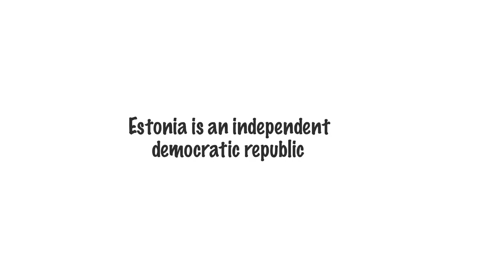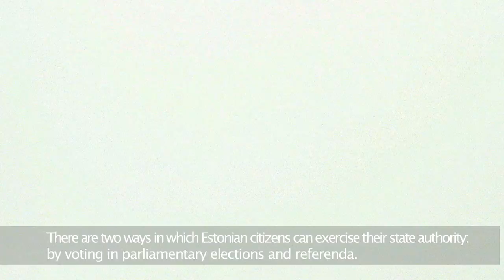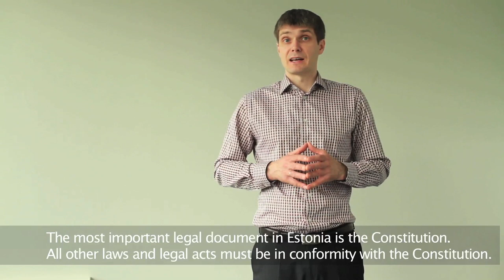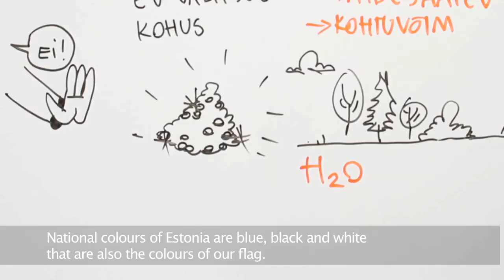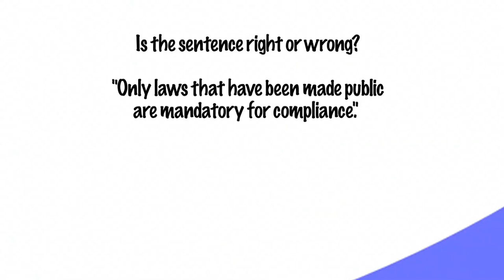General principals of the governmental system of the Republic of Estonia